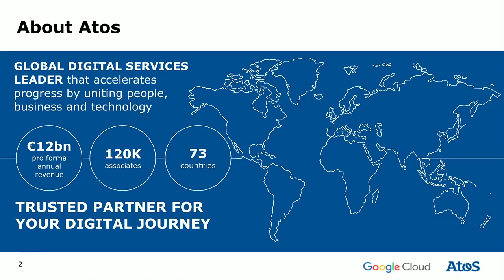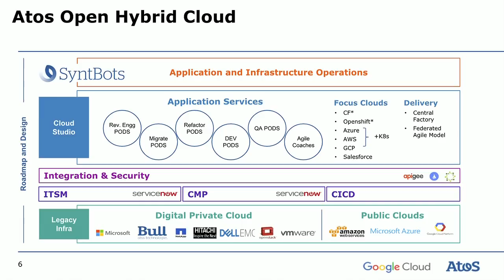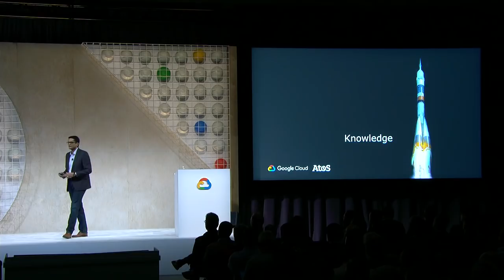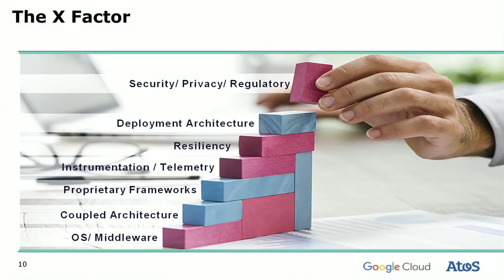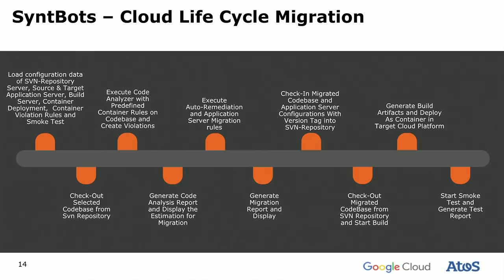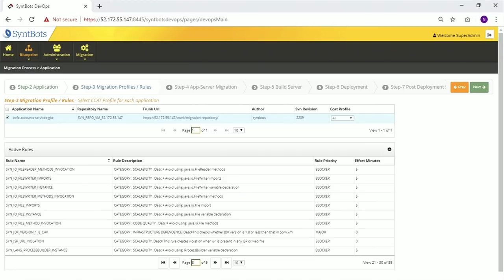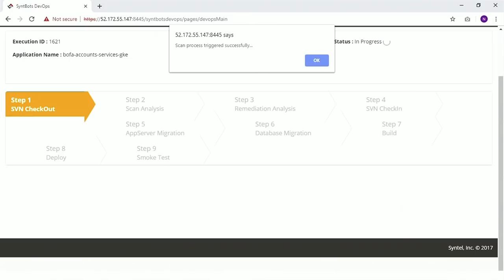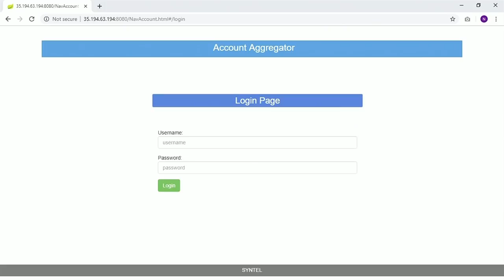How Google Cloud and Atos accelerate digital transformation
Atos, a global leader in digital services, and Google Cloud help clients achieve digital transformation. In this video from Next '19, you’ll learn how to create an application-centric cloud, starting with the six ways that help enterprises scale during their transformation. The video also covers automating application modernization and the different patterns that arise in nearly every modernization initiative that involves moving applications to the cloud. You'll learn that:

1) A brownfield strategy to address existing enterprise applications is critical to success
2) Enterprises need to understand the impact that cloud native guidelines have on existing applications
3) Conflicting priorities, lack of clarity, and lack of subject matter expert bandwidth
4) Application modernization efforts must be structured and highly automated to deliver ROI